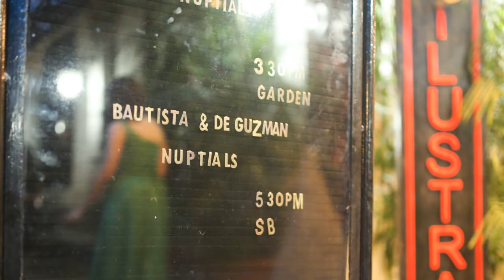HAROLD AND RHEA ONSITE PHOTO